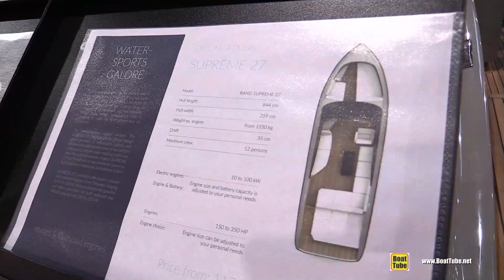2019 Rand Supreme 27 Electric Boat - Walkaround - 2019 Boot Dusseldorf